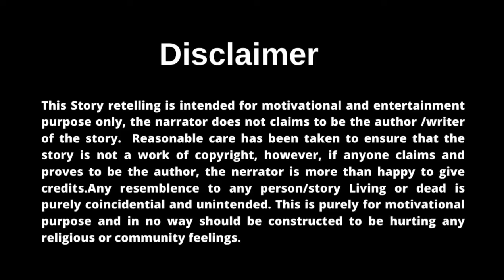किसे देते हैं आप दान!!